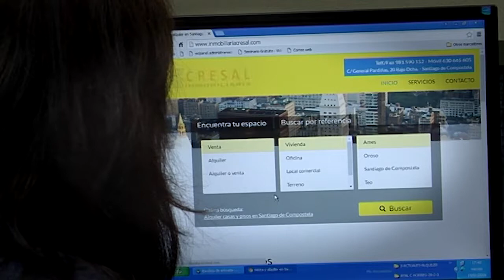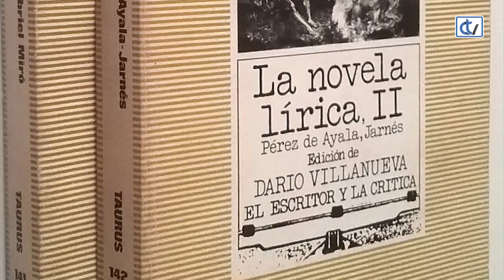Querido mundo: Darío Villanueva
María Dobarro entrevista al catedrático, exrector de la USC y exdirector de la RAE, Darío Villanueva Prieto, con el que comenta su trayectoria vital y sus ciudades preferidas, entre las que destaca la capital argentina, Buenos Aires.